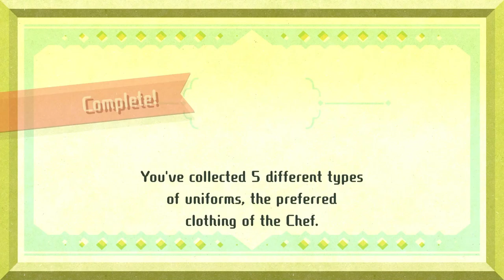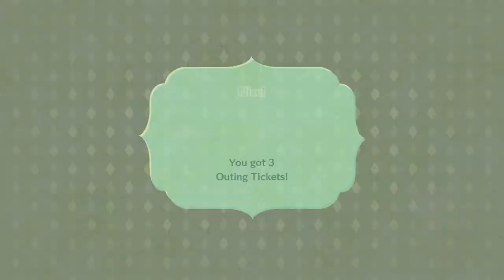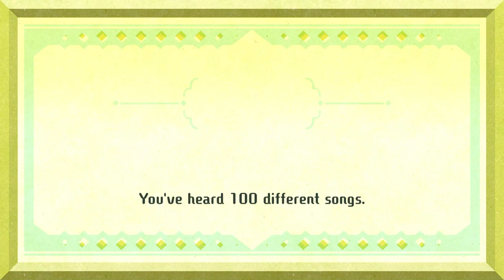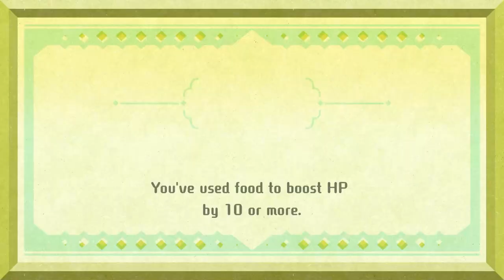Miitopia Episode 6: A Love Triangle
Chad Luigi vs Beta Dio
Thank you to Joline and @sparkypi for being my party members